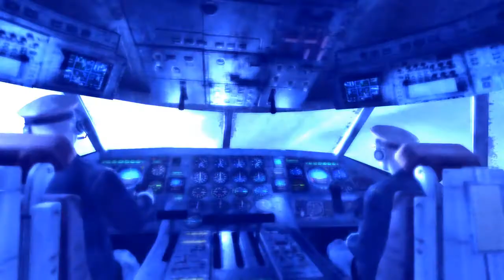Metro: Last Light- BOUCING TITTIES!!! (Part 8)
Hey guys if you guys are enjoy this let's play of Metro Last Light leave a like it will make happy knowing that you guys are enjoy my video thanks for watching CYA!!!